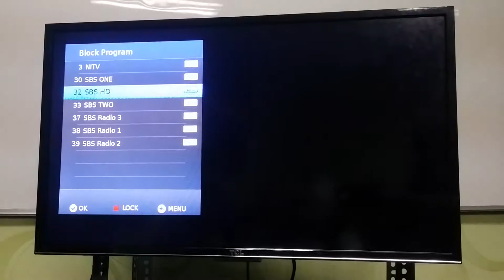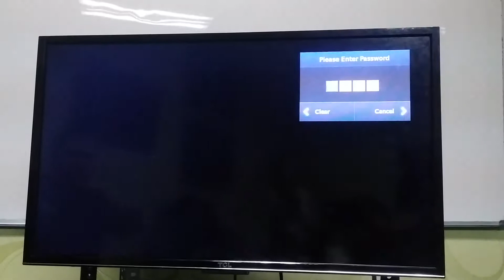M0S8&MS08B - CHANNEL LOCK